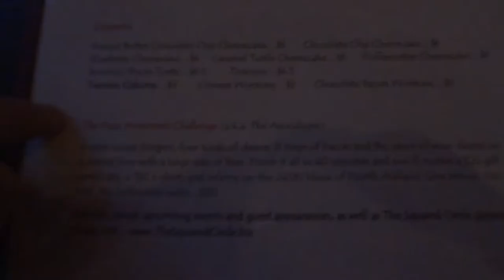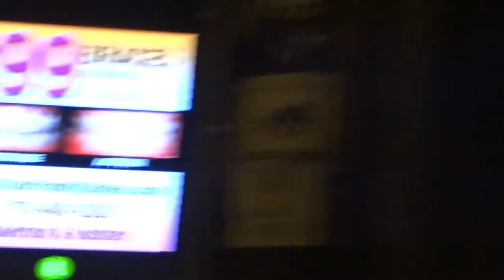Day In The Life: Four Horsemen CHALLENGE & Meeting Gail Kim